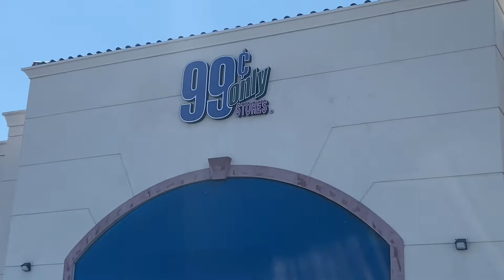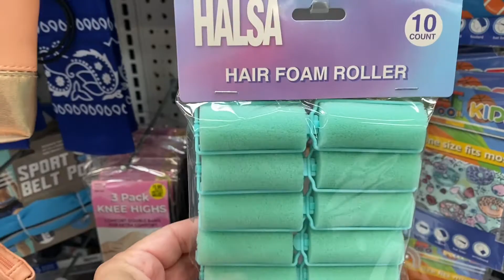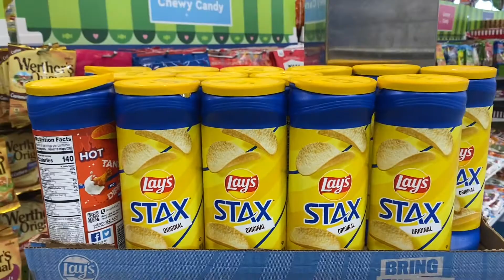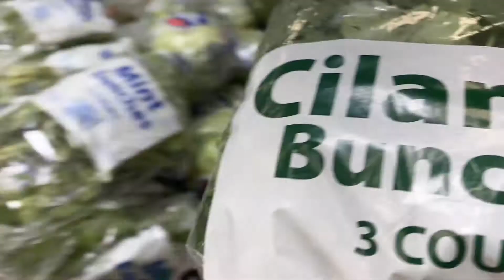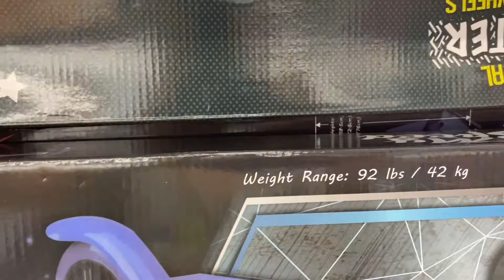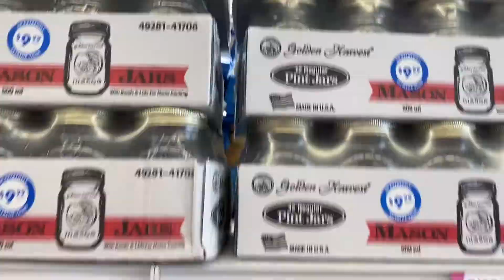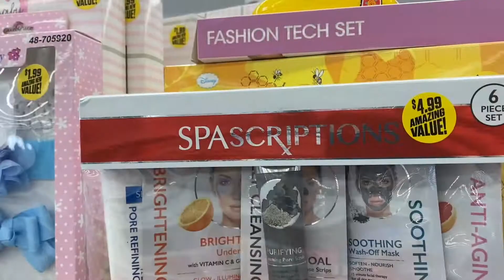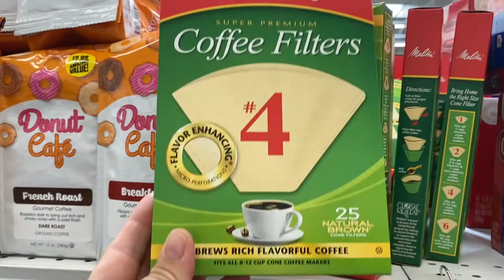Loja de $99 cents nos EUA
Nesse vídeo mostro uma das lojas mais populares e amadas pelos americanos que é a $99 cents. Nessa loja achamos coisas de todos os preços, mas a maioria das coisas da loja custa $99 centavos. É ou não é uma loucura gente?
Obrigada por estarem aqui no meu canal! Se vc ainda não é inscrito e gostou dos vídeos se inscreve, curte, comenta e ative as notificações clicando no sininho para o Youtube mandar nossos vídeos pra vocês.